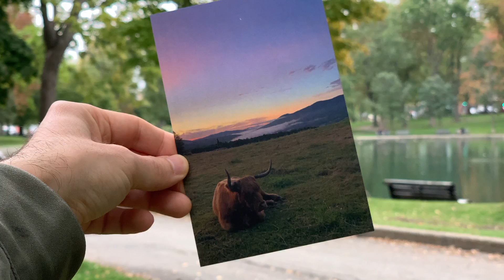Love Late Sunsets? Head to the West of Your Time Zone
What determines how late your sunset time is? For most of my life, I assumed if you lived more north, in the winter, your sunset would be earlier than a more southern location.

But a surprising factor in our sunset time: where we live in our time zone.

-- FOLLOW Plateau Astro